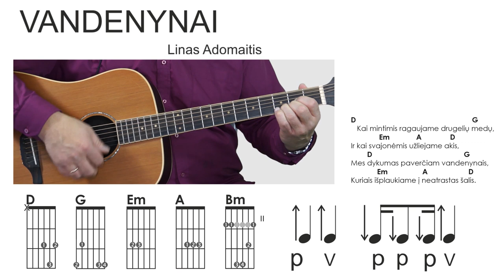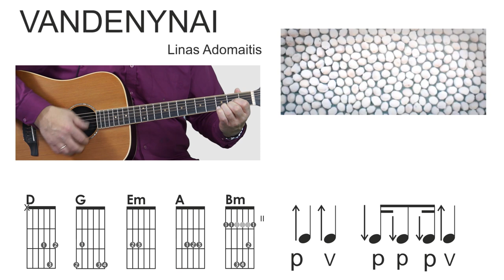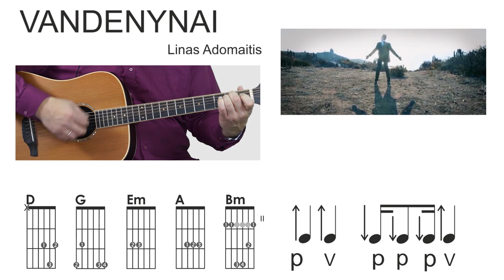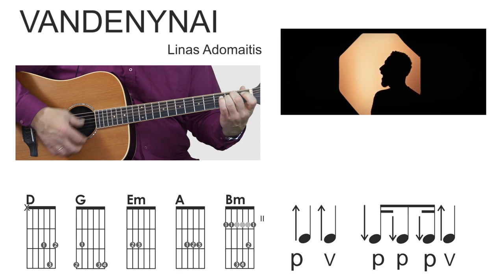Gitaros pamokos - Linas Adomaitis - Vandenynai. Mokomės groti gitara!